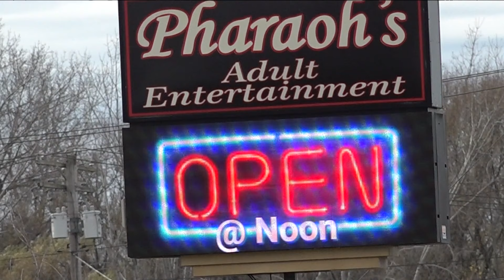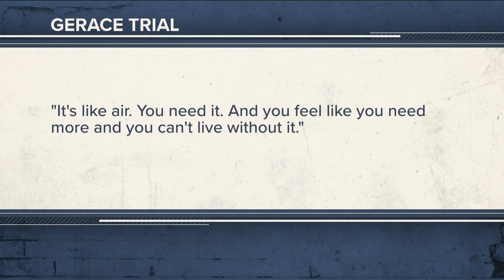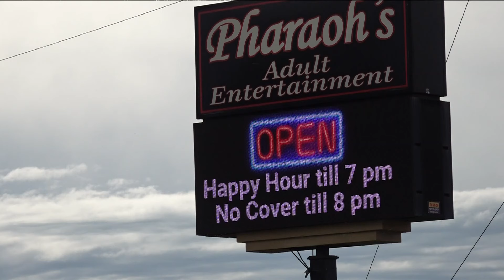Former dancers at Pharaoh's strip club testified today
Pharaoh's dancers describe groping in club